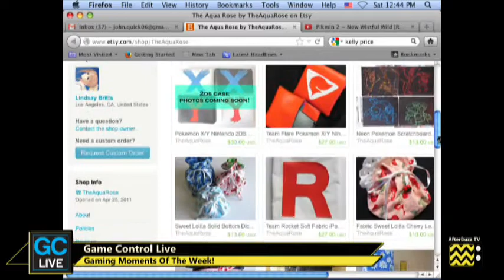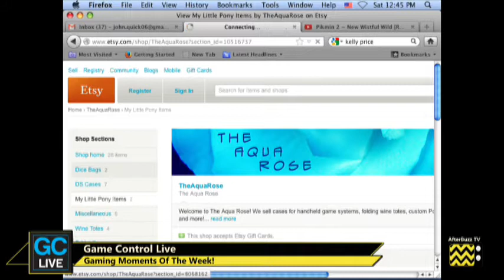Game Control Live | September 14th, 2013 | AfterBuzz TV Broadcast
AFTERBUZZ TV presents Game Control Live! A new video game online discussion show that breaks down the latest in gaming news, events, and rumors. On today's discussion, hosts Dave Klein, Raychul Moore, Grant Kohrmann, Kaori Takee, and John Quick discuss:

- Steam's 10 year anniversary
- What game(s) do you love, but have never finished?
- Microsoft Indie Store games... MYSTERIOUSLY DISAPPEARING!
- New PS Vitas announced
- Oh! And PS Vita TV announced
- iPhone 5S released & 5C
- Also in iOS news... September 18th marks game controllers
- 3D Realms drops lawsuit against Duke Nukem Forever
- So, looks like it'll be a while before Kingdom Hearts III
- QUIET!!! ... There's an update.
- Sony intern suing Sony for being forced to test games

They also bring you their gaming moment of the week! It's Game Control Live!

To watch Game Control Live live and interact with the hosts on the live-chat or call-in, at 12PM PST.